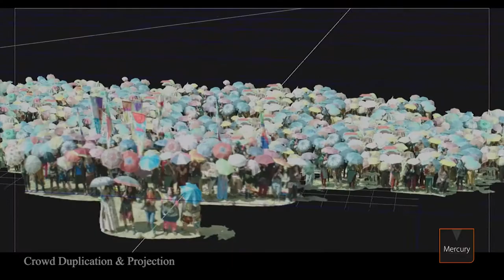Compositing Showreel 2018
This reel is some of my work -as a Nuke Compositor- in many high-end productions, including:
1. Ending So Gently (TV Series)
2. El-Khaliyyah (Cinema Movie)
3. World War III (Cinema Movie)
4. Karmouz War (Cinema Movie)
5. AL-Momtaz Concrete (TV Commercial)
6. Kwait (Short Movie)
7. AL Ahd: Al Kalam Al Mubah (TV Series)
8. Ceramica Royal (TV Commercial)
9. Nelly and Sherihan (TV Series)
10. Captain Masr (Cinema Movie)
11. El-Kanz: El-Haqiqah wa el-Khayal (Cinema Movie)
12. Hamlat Feraizar (Cinema Movie)
13. Gahim Fel Hend (Cinema Movie)
14. Ot W Far (Cinema Movie)
15. Makayen Bass (Music Video)
16. Tariqi: My Way (TV Series)
17. ِAsala (Music Video)
18. 30 Years Ago (Cinema Movie)
19. Bo Islands (TV Commercial)
20. Banque Misr (TV Commercial)
21. Al-Momtaz Concrete (TV Commercial)
22. Chipsy (TV Commercial)
23. Uber (TV Commercial)